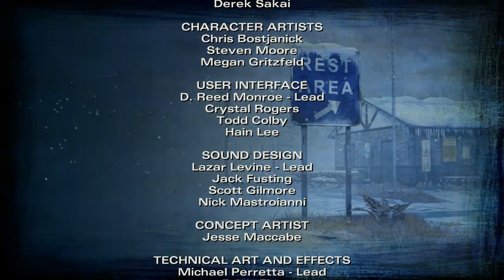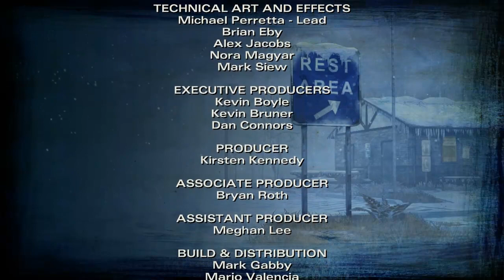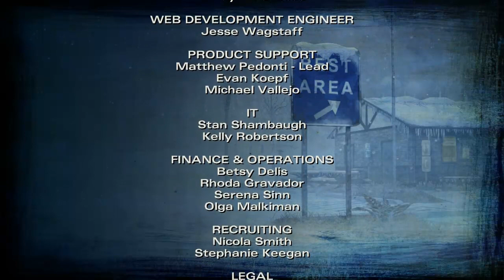Let's Play The Walking Dead: Staffel 2 [FINAL-Part 23/ blind/ german] - Schwere Entscheidungen